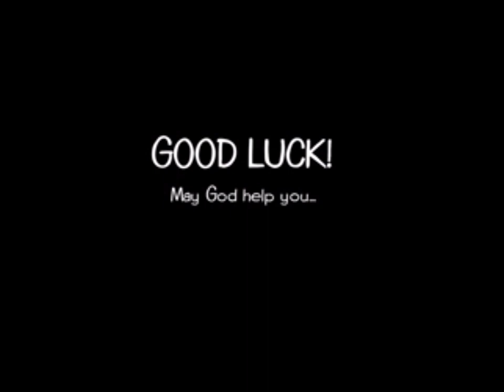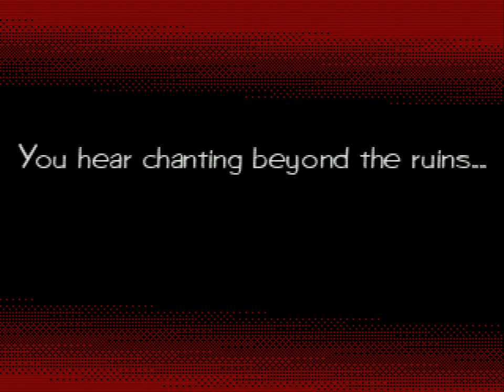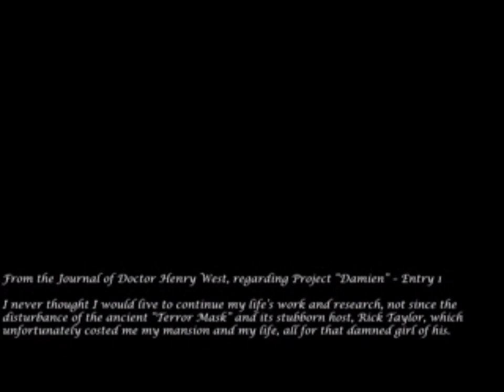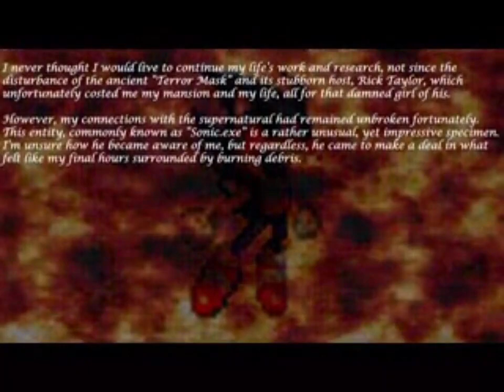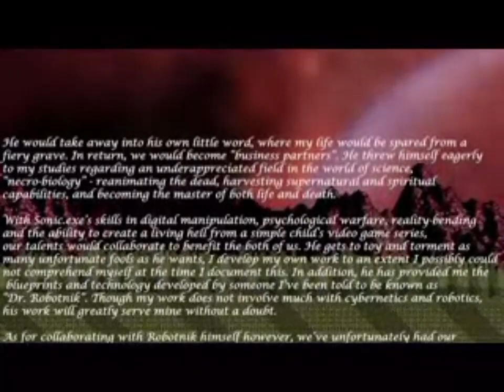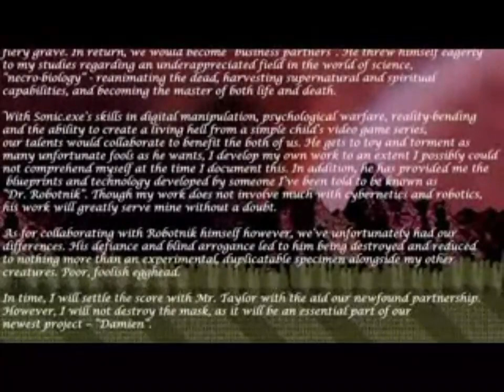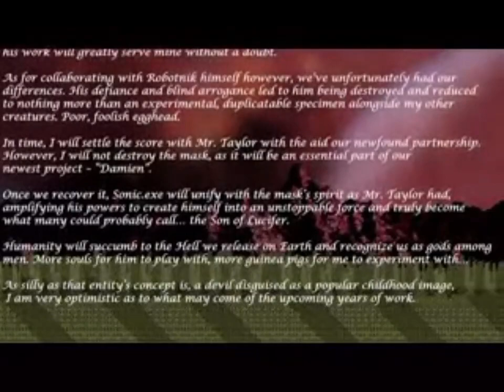Sonics Splatterhouse buildv1 0 - Gameplay OpenBOR Arcade X Creepypasta Horror Beat em up Crossover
This is the full version, but I am stuck in a particular level.

Made MysticalMist.